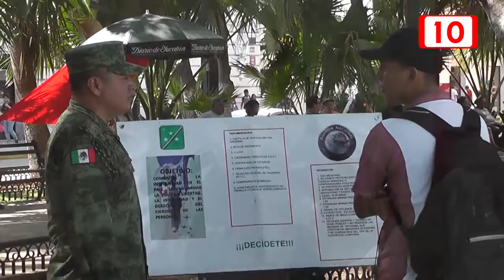Se refuerza la seguridad en Mérida para el Buen Fin